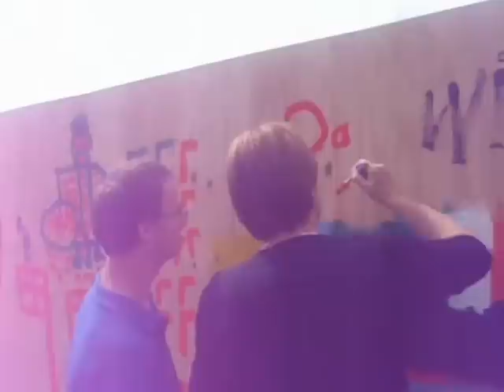Opening Stip Beijum in combinatie met Prokkeldag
In Beijum is de 13e Stip informatiecentrum van Groningen geopend. Op 7 juni 2012 deed Janny Visscher, wethouder te Groningen, dat door middel van een klein schilderwerkje aan te brengen op een schutting bij Plein Oost.